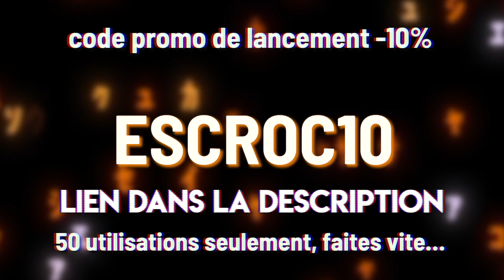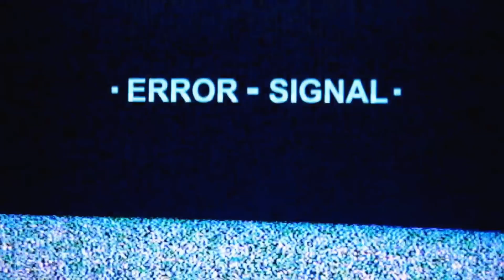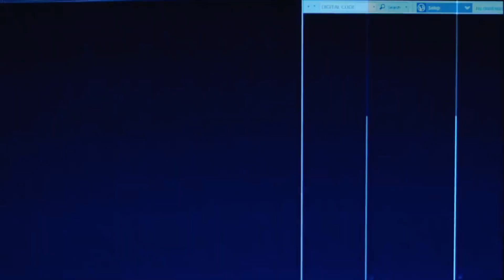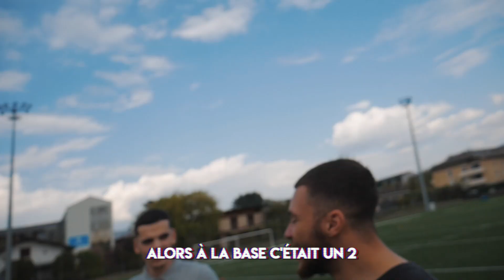CONCOURS DE CÉLÉBRATION 3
On se retrouve enfin pour le tant attendu 3ème concours de célébration en featuring avec mes coéquipiers des Black Panthers !

Pour l'épisode 4 j'ai besoin de vous, envoyez moi vos meilleurs célébration que ce soit en match ou pas. Vous m'envoyez ça sur instagram @leosarteel et je vais vous juger fort 👀! (pensez à me suivre aussi)

Lâche un like et suis moi sur les réseaux, merci pour la force !

Directed, filmed and edited by Léo Sarteel.

📍 : Thonon-les-Bains, France

Salut, moi c'est Léo Sarteel, j'ai 20 ans et je pratique le football américain.
J'ai joué aux Black Panthers à Thonon-les-Bains en France  🇫🇷de 2017 à 2019.
Avec eux j'ai été vice-champion de France en 2018 et Champion de France en 2019. 🏆
En 2017 je suis parti jouer au Canada au niveau Collégial avec les Lauréats du cégep de Saint Hyacinthe 🇨🇦
Et j'ai retenté l'expérience au Canada 🇨🇦 en 2019 avec Les Nomades du Collège Montmorency à Laval, au Québec. Mais ça c'est pas passé comme prévu... 🤷🏽‍♂️
À travers mes vidéos j'essaye de vous faire découvrir le sport méconnue qu'est le football américain 🏈
Mais au delà de ça je partage des moments de ma vie mes histoires mes activités, je veux vous divertir et vous faire apprécier la vie autant que moi je l'apprécie ! 🙏🏽
N'oubliez pas que la force c'est vous, partagez à vos potes et à votre entourage, parlez de ma chaine au boulot, à l'école, à pôle emploi et un jour on attendra ce fameux LEMILLION !
En tout cas jusque là, RESTEZ CONNECTÉS ! 📱